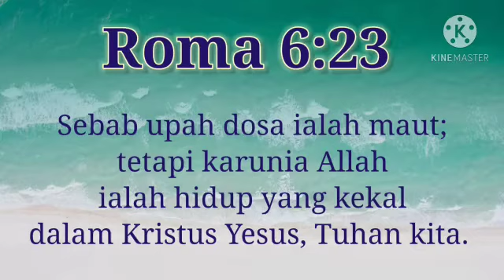Roma 6:23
Roma 6:23 - Sebab upah dosa ialah maut; tetapi karunia Allah ialah hidup yang kekal dalam Kristus Yesus, Tuhan kita.

Lagu ayat Alkitab, gubahan Daisy Anwar, untuk Sekolah Minggu GBIA GRAPHE